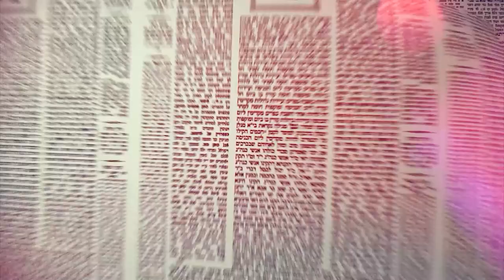Amud Yomi Masechet Brachot Daf 7b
Amud Yomi Masechet Brachot por el rav Shlomo Stroh.